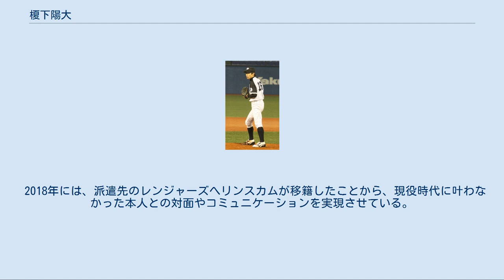榎下陽大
榎下 陽大（えのした ようだい、1988年7月21日 - ）は、鹿児島県鹿児島市出身の元プロ野球選手（投手）。
右投右打。
 伊敷台小学校1年時に野球を始め、6年時には県選抜のメンバー入りし、全国大会で優勝。
伊敷台中学校時代は軟式野球部でプレー。
 鹿児島工業高では3年夏の甲子園（2006年・第88回選手権大会）に出場している。
鹿児島県勢では県立高として53年ぶり（同校としては初）の出場ながら、4強へ進出。
準決勝で同大会の優勝校である早稲田実業高校と対戦し、斎藤佑樹に無得点に抑えられて敗れた。
高校時代の同期には今吉晃一らがいた。
 九州産業大時代 (2010年11月14日) 九州産業大学進学後は1年春からベンチ入りし、同年と2年秋、3年秋、4年秋の福岡六大学リーグ優勝を経験した。
2年春にはベストナイン、4年秋にはMVPに選出された。
リーグ通算31勝7敗。
同リーグでは馬原孝浩（九州共立大学）以来となる30勝投手。
 2010年のNPBドラフト会議で、北海道日本ハムファイターズから4巡目で指名。
早稲田大学の投手としてドラフト1巡目指名を受けた斎藤と同期入団で、背番号は35。
ちなみに、ドラフト会議翌日（10月29日）に登板した九州大学野球選手権の準決勝では、名桜大学打線を相手にノーヒットノーランを達成している。
 プロ入りに関して意中の球団は特になかったが、福岡Yahoo!JAPANドームとの相性などから福岡ソフトバンクホークスでのプレーを夢見ていたという。
前述の通りドラフト会議ではソフトバンクではなく日本ハムから指名され、会議後の九州大学野球選手権決勝戦後に「ソフトバンクに取っておけばよかったと思わせる投球をしたかった。いつかまたここ（福岡Yahoo!JAPANドーム）で投げたい」と語った。
 2011年には、7月26日のオリックス・バファローズ戦（帯広の森野球場）8回表に一軍公式戦へデビュー。
しかし、一軍公式戦への登板はこの試合のみで、翌2012年には二軍での調整に終始した。
 2013年には、一軍公式戦9試合に登板。
10月4日の対福岡ソフトバンクホークス戦（札幌ドーム）で、一軍公式戦初勝利を挙げた。
 2014年には、一軍公式戦1試合に登板。
1死を取っただけで2点を失うと、翌2015年には再び一軍から遠ざかった。
 2016年には、ロングリリーフを中心に、一軍公式戦で自己最多の16試合に登板。
1勝0敗、防御率3.56という成績で、チームのパシフィック・リーグ優勝に貢献したが、ポストシーズンでは登板の機会がなかった。
 2017年には、一軍公式戦8試合に登板。
防御率を2.38にまで向上させたが、球団から戦力外通告を受けたことを機に、11月24日のファンフェスティバルで現役引退を発表した。
 日本ハムの球団職員に転身。
2017年12月7日には、チーム統轄本部国際グループへ配属されることが発表された。
2018年から、業務提携球団のテキサス・レンジャーズへ派遣。
チーム統轄本部所属の矢野謙次が特命コーチとしてレンジャーズに留学している2019年には、矢野の通訳を務めるかたわら、矢野の一時帰国中に3A選手へのスカウティング活動を担う。
 真上から振り下ろすオーバースローから最速150km/hの速球にフォークボール、カットボール、スライダー、90 - 100km/h台のスローカーブを投げ分けていた。
 かつて日本ハムに在籍していた左投手の岡島秀樹と同様に、顔が横を向く投球フォームが特徴。
小学6年時の野球教室で稲尾和久に「投げる時は、捕手をしっかり見て投げなさい」と指摘されて以来、何度もフォームを変えようとしたが、結局上記のフォームに戻っている。
 右肩にルーズショルダー（非外傷性肩関節不安定症）の傾向が見られたため、キャッチボールの前にはチューブトレーニングを欠かさなかった。
 「英語ができれば世界の色んな所に行けるから」という憧れから幼い頃より英語に興味を持ち、野球は高校で辞め、大学卒業後の留学を考えていた。
しかし両親の説得により、野球ができて英語の勉強にも取り組める大学への進学を決め、九州産業大学では国際文化学部英文コースに在籍。
以前は日本人学校の教師を目指していたが、日米親...